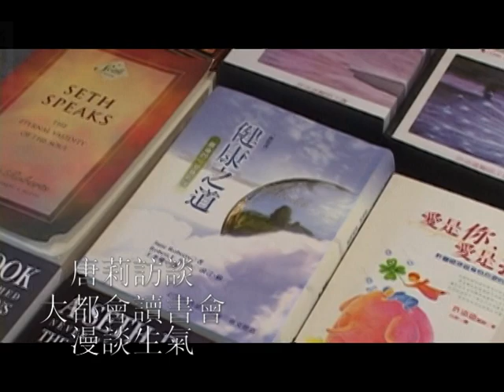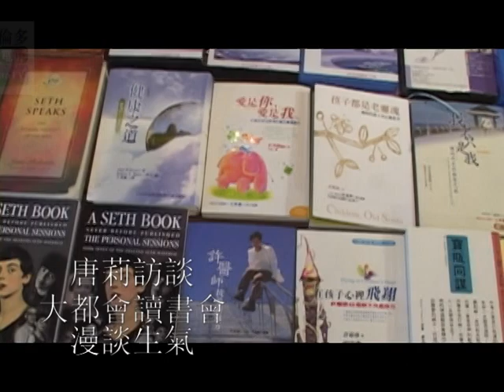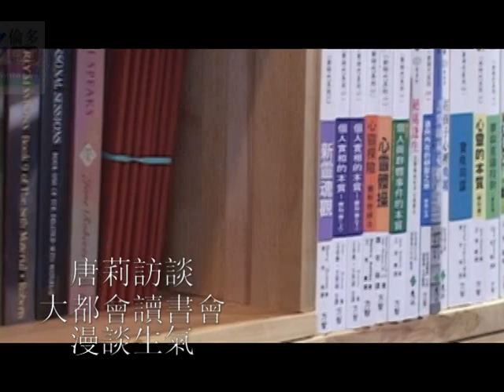20080327, 唐莉訪談, 大都會讀書會, 漫談生氣, 莫生氣, 加拿大多倫多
20080327, 唐莉訪談, 大都會讀書會, 漫談生氣, 莫生氣, 加拿大多倫多